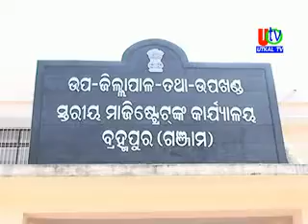01 04 2020 UTv News Social Workers, Journalists, Businessman & Public Donate CM Corona Relief Fund